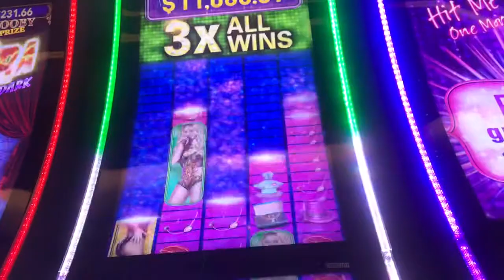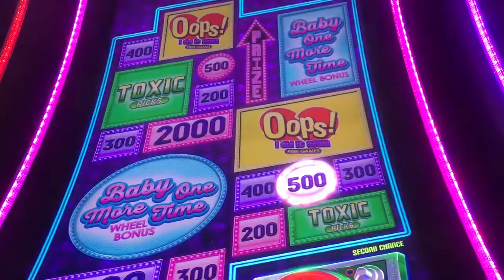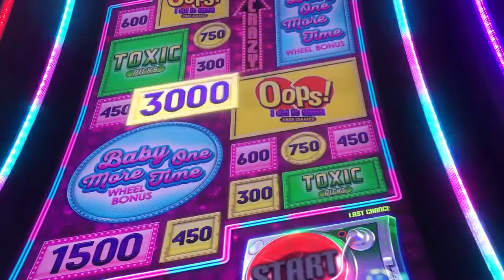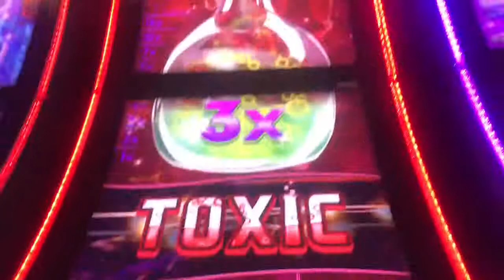Britney Spears line hit compilation(2) and Toxic picks bonus @ max bet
At Golden Gate Casino 1/27/19